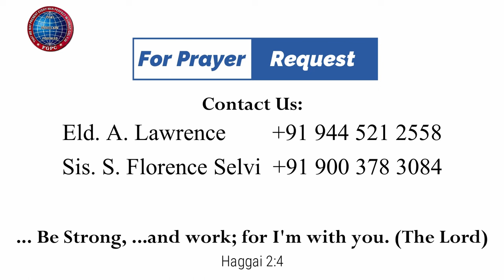பரம அழைப்பு | Mt Y. Hilda | 07.07.2023 | Kadamalaikuntu FGPC